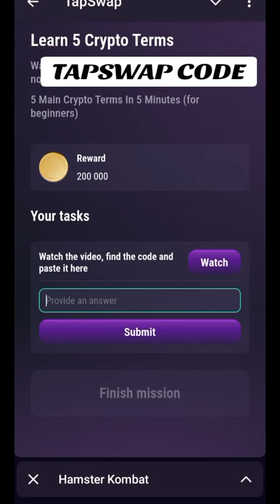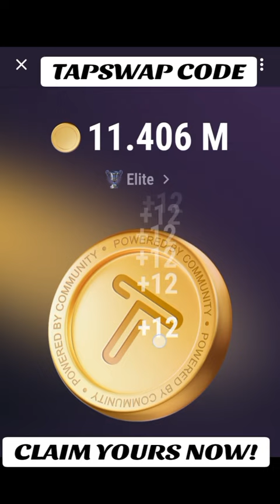TAPSWAP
TAPSWAP CINEMA CODE DAY 7